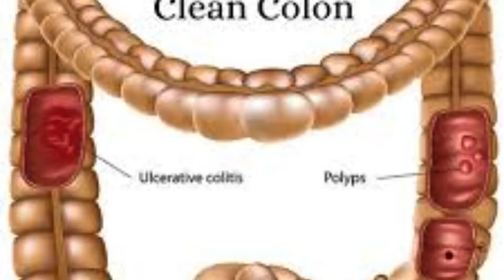Most Effective Weight Loss Foods 2022 / Mer TV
what is the best food diet for weight loss,
eat these foods to lose weight,
best food plan to lose weight,